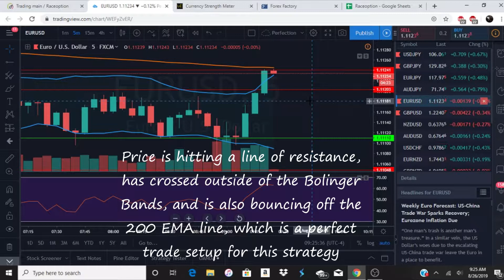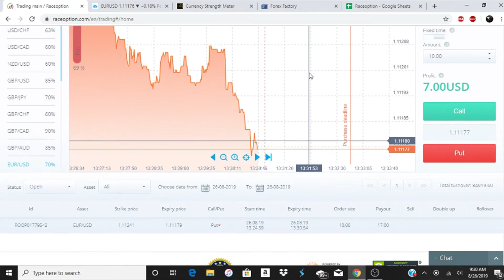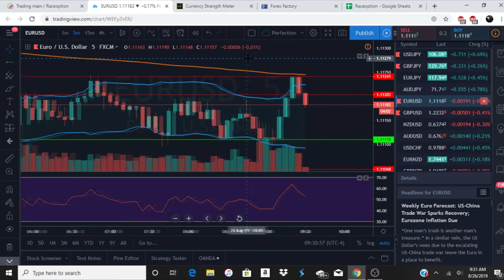Beautiful Trade Setup on EUR/USD | Forex Binary Options | Raceoption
I am not a professional by any means and do not promote you to replicate these trades without knowing what you are looking for an/or how to trade. I am not held responsible for your money.